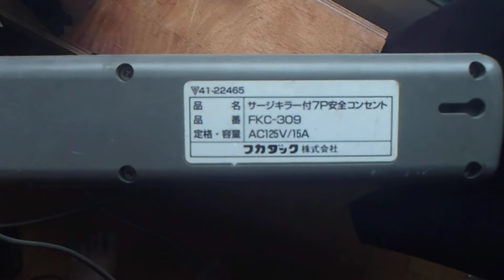ハイパワーアンプの電源のとり方には注意しましょう。